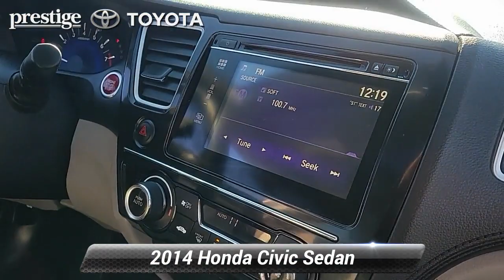Used 2014 Honda Civic Sedan EX, Ramsey, NJ RS005073A